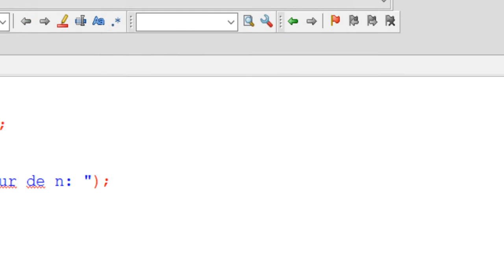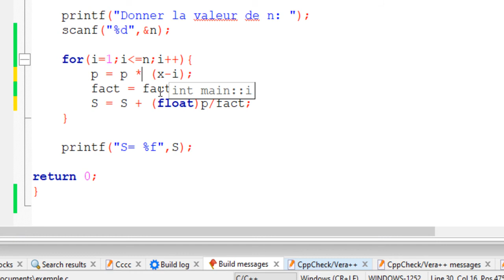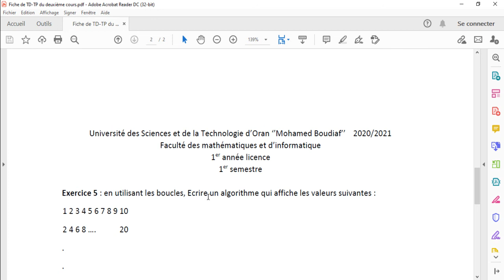TD/TP n°3 - Exercice 4 - Expression 7